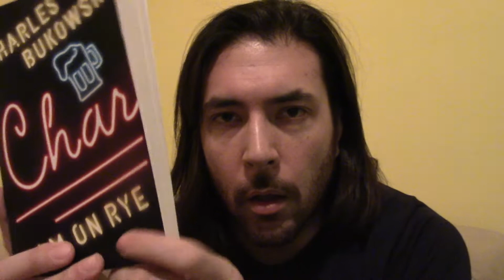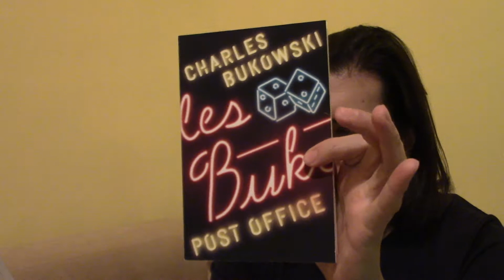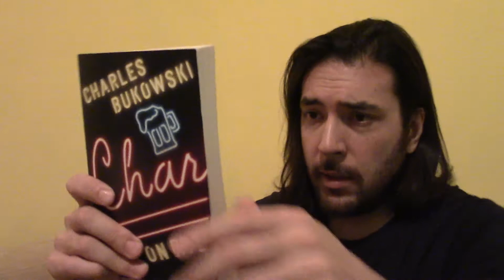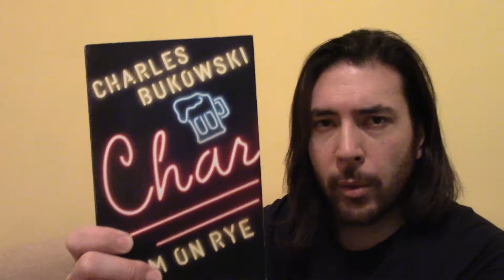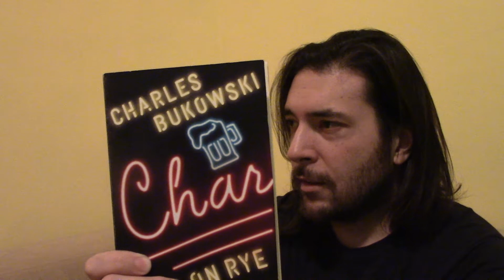Ham on Rye - Charles Bukowski